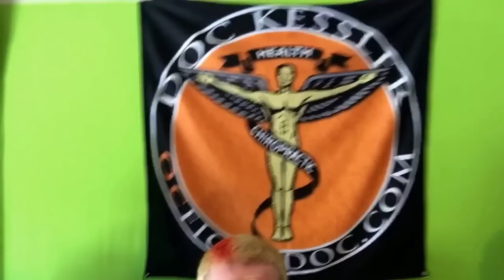MAYHEM MILLER INDUSTRIES PODCAST #2 VALENTINES DAY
Mayhem Wingo and Ajuan talk relationships on Valentine's Day.